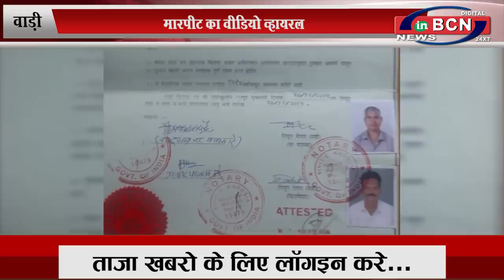मारपीट का वीडियो व्हायरल... INBCN NEWS